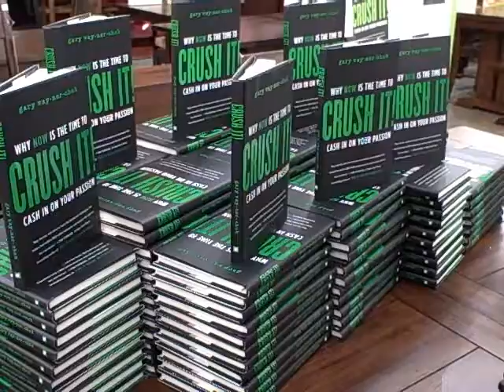Gary Vaynerchuk Book Signing - St. Louis, MO (Part 7)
Gary was in St. Louis for a book signing of Crush It. He stopped and took pictures with each person after signing a book and then climbed on a chair and did a keynote style speech followed by lots of Q&A, lasting for about an hour. I got most of it on tape. I missed about a minute after part 3 while I changed some batteries plus the last few minutes of Q&A when my Flip camera hit capacity. Make sure to see all 7 parts...broken up so I could meet Youtube's rules.